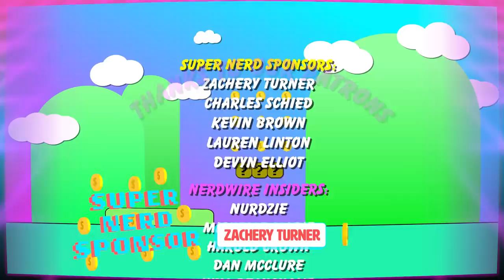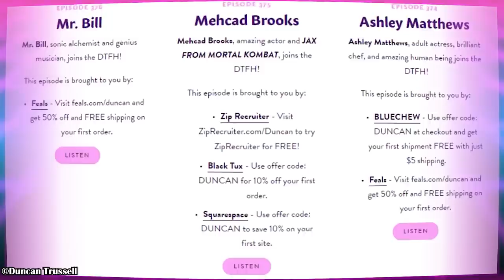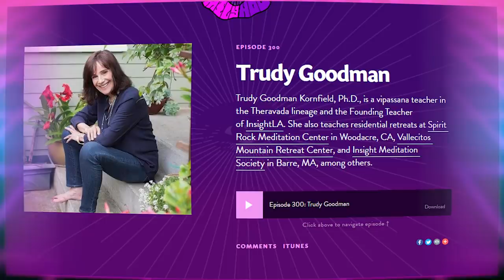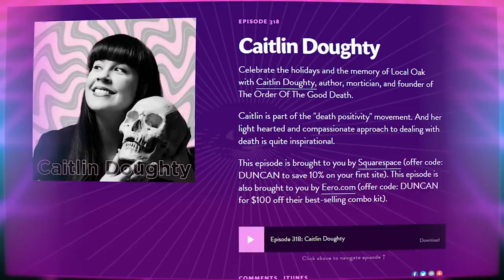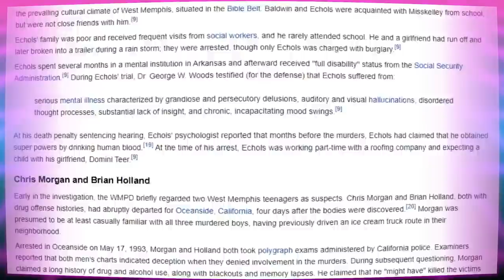The Midnight Gospel: What You NEED To Know Before Watching | NerdWire Review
Adventure Time creator Pendleton Ward has a new cartoon coming to Netflix on April 20th: The Midnight Gospel. This show is a genre-defining and trippy adaptaion of the Duncan Trussel Family Hour podcast and features guests such as Dr. Drew, Anne Lamott, and Damien Echols of the West Memphis Three. What do you need to know about Midnight Gospel? This review will let you know if the show is for you!